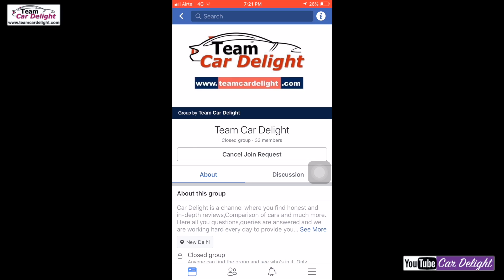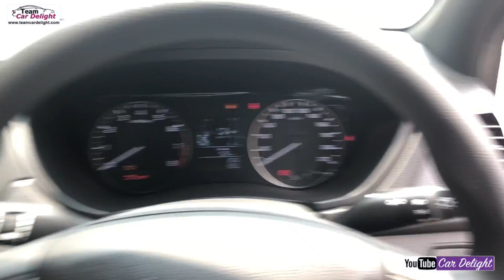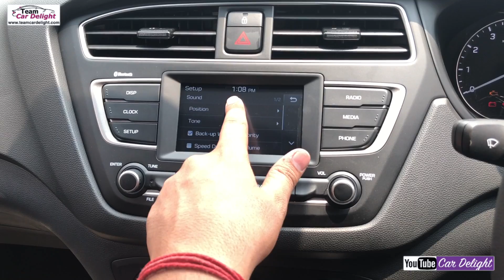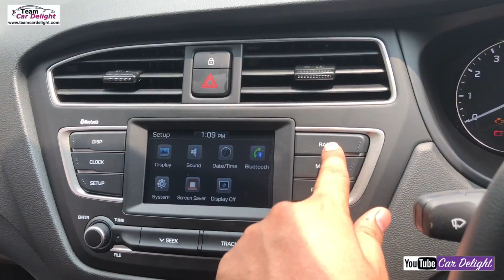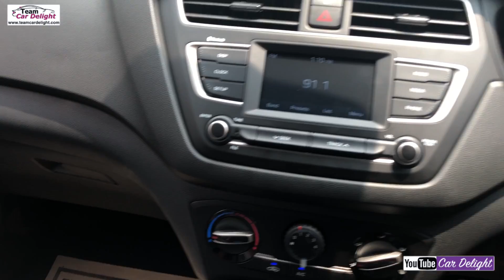Hyundai i20 Active 2018 Base Model Detailed Review with On Road Price | Team Car Delight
New Hyundai i20 Active 2018 Base Model Review with On-road price.i20 active facelift Safety features,Interior,Exterior,MID,mileage,music system.i20 active is available in 3 models - Base,S,Top SX model and SX Dual tone, all of them are available in both petrol and diesel.Colour options include Sleek Silver,Fiery Red ,Earth Brown,Polar White.Dual tone colors are Marina Blue/Polar white,Polar white/Black,Earth Brown/Black.No automatic transmission is offered.It competes with Ford freestyle,Etios Cross and VW Polo Cross.for more info check our

Must have accessories for this car: